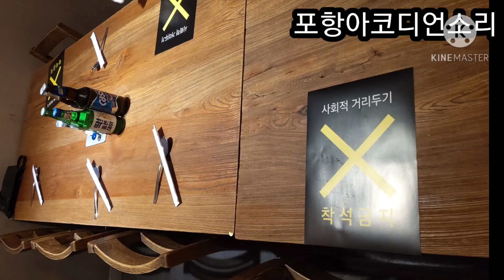⭐요즘결혼식축가ㅡ부산센텀싸이언스웨딩홀 🌸 신랑신부축하댄스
항상  여러분곁에서  힘과 힐링이 되어 주는채널이
되겠습니다    감사합니다